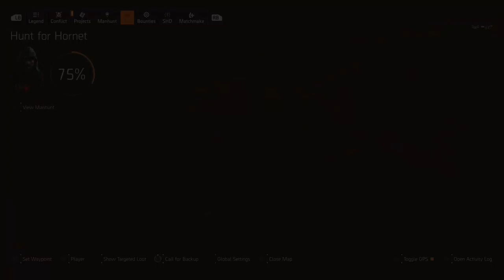The Division 2 CP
Game2Game is also on Twitch look up (cheapshotyougot) and facebook

2020